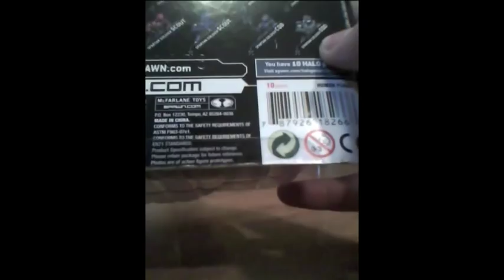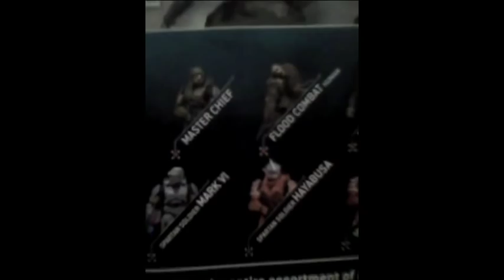halo toys flood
mcfarlane toys flood combat human   YAY 5 STAR RATING!